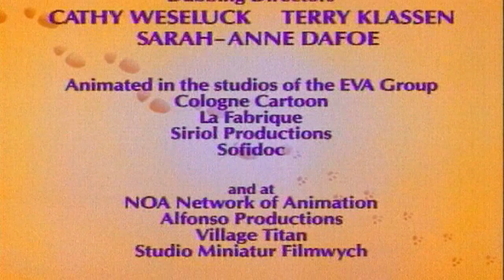Mačak Bili - Epizoda 09